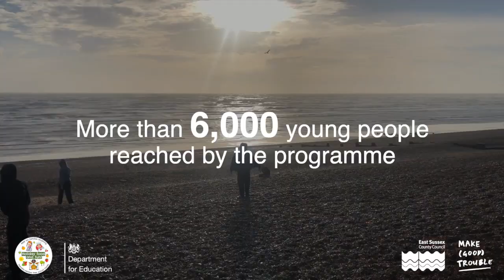Holiday Activity and Food (HAF) Programme 2022 - East Sussex County Council (ESCC)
A short film celebrating the success of the 2022 Holiday Activities and Food (HAF) programme in East Sussex. Created by Make Good Trouble.

BB, Equality and Participation, CSD, Review date: February 2025